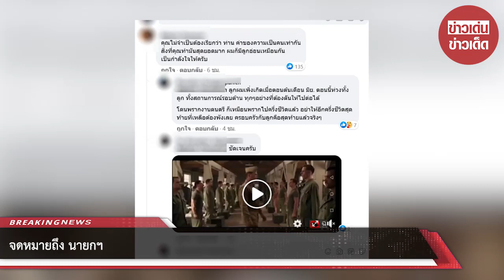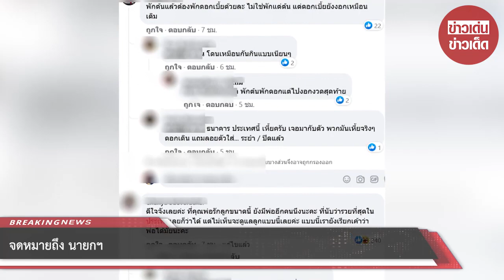จดหมายถึง นายกฯ